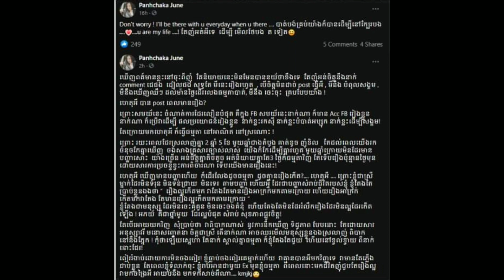Likely to match !! After seeing her status, she posted a message on social media like this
ទំនងអាចត្រូវគ្នាវិញ !! ក្រោយពេលបានឃើញStatus របស់ អ្នកនាង សុទ្ធ បញ្ចកាបានបង្ហោះសារលើបណ្ដាញសង្គម បែបនេះថា

សូមស្វាគមន៍មកកាន់បណ្តាញព័ត៌មានសូមកុំភ្លេចចុះឈ្មោះជាវប៉ុស្តិ៍របស់ខ្ញុំសូមអរគុណ!

@ព័ត៌មានប្រចាំថ្ងៃ

សូមអរគុណយ៉ាងជ្រាវជ្រៅវ
Thank You So much !